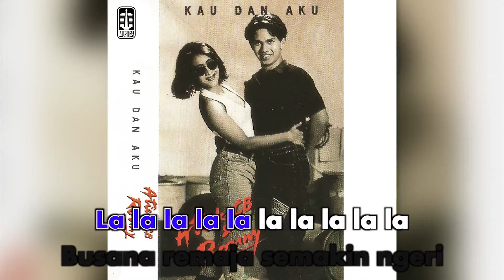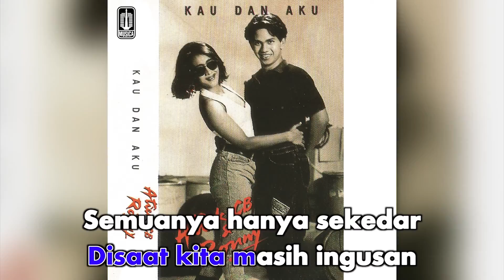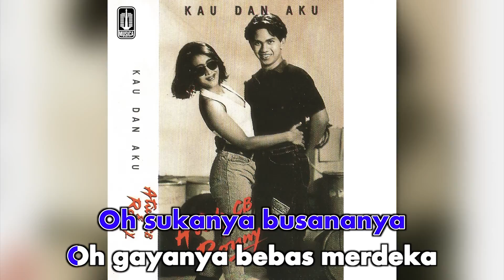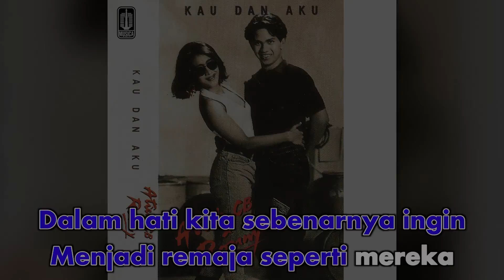Atiek CB & Ronnie Sianturi - Edan (Official Karaoke Video)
Official karaoke video by Atiek CB & Ronnie Sianturi performing 'Edan'
Cipt. Oddie Agam